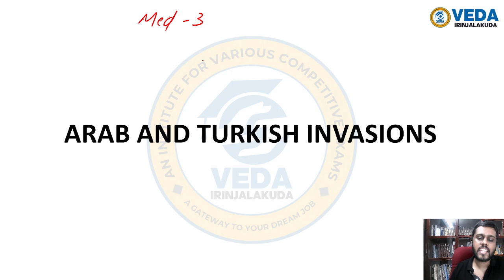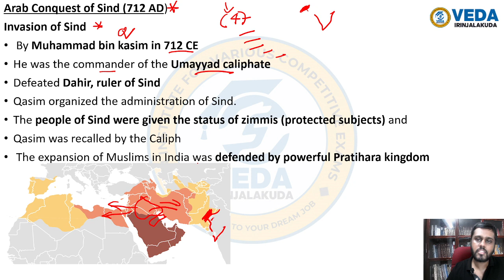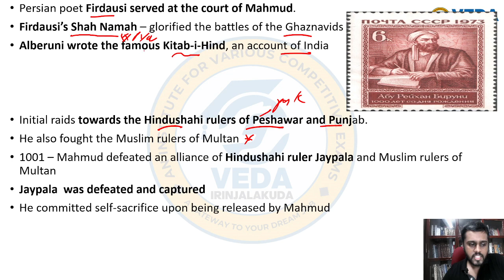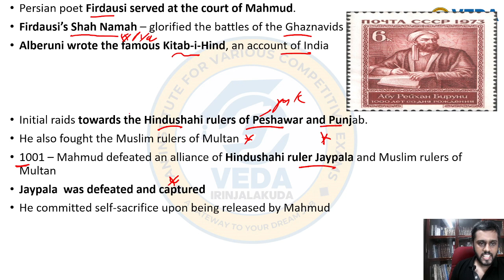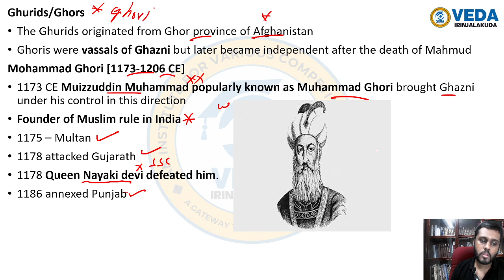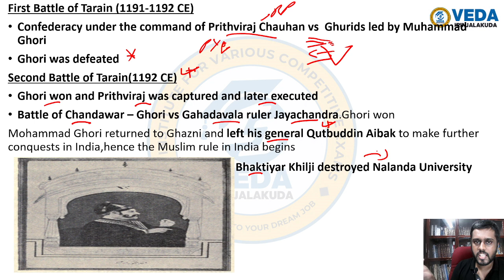ARAB AND TURKISH INVASION ssc ibps upsc KeralaPSC LDC Degree Level